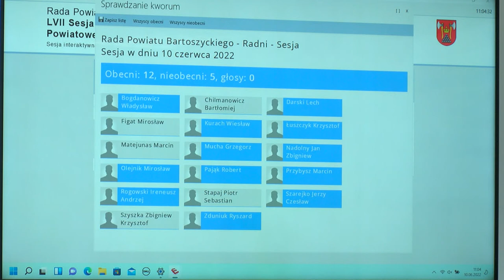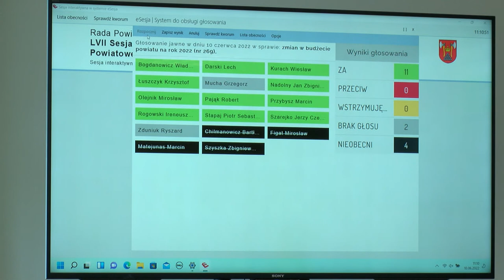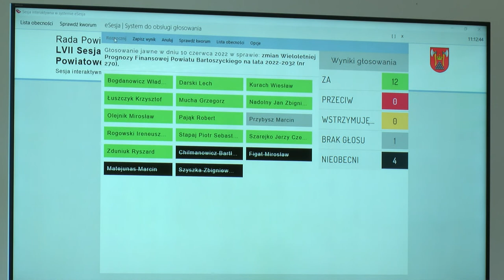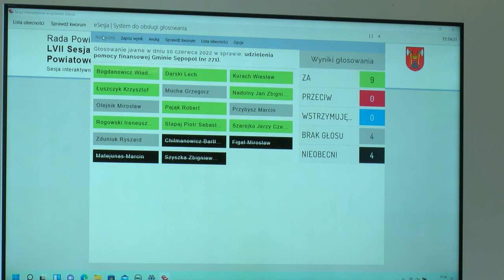LVII sesja Rady Powiatu Bartoszyckiego z dn. 10.06.2022 r.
LVII sesja Rady Powiatu Bartoszyckiego